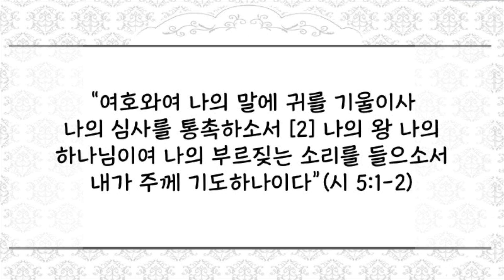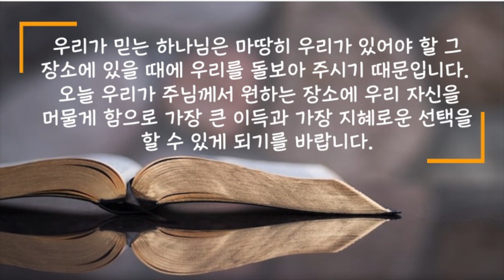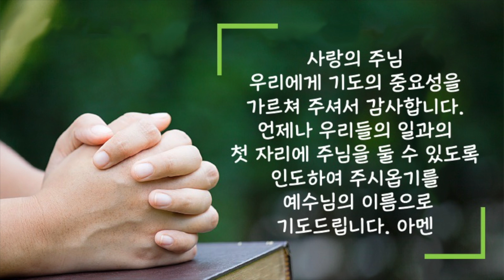[새벽성서학교 짧은 설교] 가장 큰 실수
2021년 6월 22일(화) 가장 큰 실수
 “여호와여 나의 말에 귀를 기울이사 나의 심사를 통촉하소서 [2] 나의 왕 나의 하나님이여 나의 부르짖는 소리를 들으소서 내가 주께 기도하나이다”(시 5:1-2)

 사람들이 살아가면서 하는 많은 실수 들이 있습니다. 그 중에 가장 큰 실수라 할 수 있는 것은 일이 너무 분주하다고 해서 주를 매일 찾는 목적에서부터 떠나버리는 것입니다. 그리고 제일 큰 손해는 주께서 우리와 함께 하시지 않는 것입니다.  우리가 자주 주를 향한 우리들의 마음 문을 닫아버리기 때문에 얼마나 많은 실수와 손해를 경험하고 생활합니까? 만약 우리들의 생활이 너무 분주하여 쉴새 없이 손을 움직여야 한다면 그럴 때라도 우리는 기도할 수 있습니다. 그러면 우리 구주의 귀는 열려있어서 우리들의 간구를 음악처럼 들으실 것입니다 우리가 우리 힘의 근원이 되시는 분을 떠나지 않겠다고 결심하면 그분은 더욱 강한 결심으로 우리를 지켜 주시겠다고 다짐해 주십니다.
 그러므로 비록 우리들의 눈에 그것이 아무리 귀하고 아무리 사랑스럽더라도 그것이 우리들의 마음과 애정을 하나님의 말씀의 연구나 진지한 기도에서 떠나게 하는 것이라면 과감히 접어 두어야 할 것입니다. 우리가 믿는 하나님은 마땅히 우리가 있어야 할 그 장소에 있을 때에 우리를 돌보아 주시기 때문입니다.
 오늘 우리가 주님께서 원하는 장소에 우리 자신을 머물게 함으로 가장 큰 이득과 가장 지혜로운 선택을 할 수 있게 되기를 바랍니다.

사랑의 주님 우리에게 기도의 중요성을 가르쳐 주셔서 감사합니다. 언제나 우리들의 일과의 첫 자리에 주님을 둘 수 있도록 인도하여 주시옵기를 예수님의 이름으로 기도드립니다. 아멘